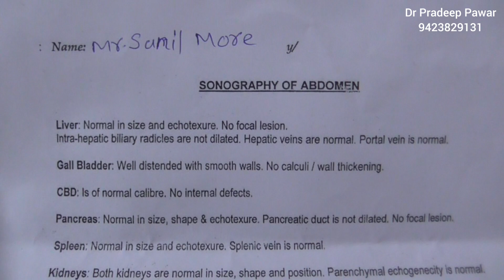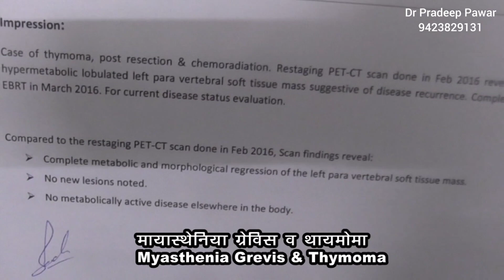Our Results on Cancer | कॅन्सर वर उपचार | Dr Pradeep Pawar 9423829131 Treatment on Cancer